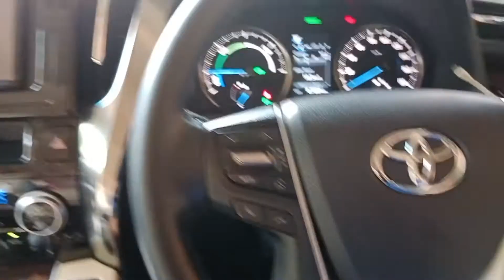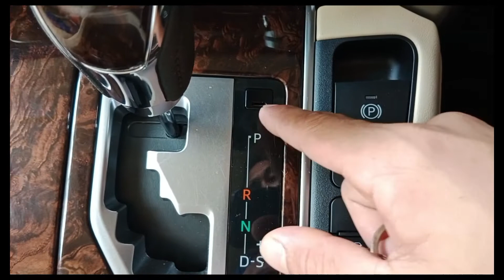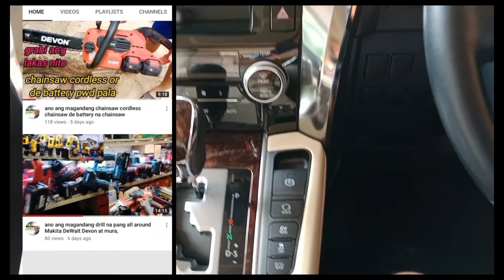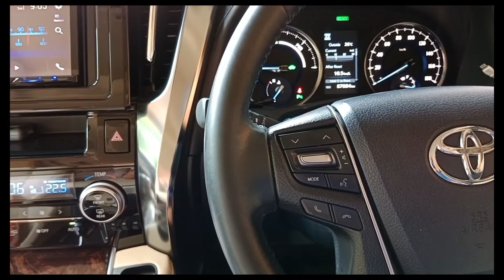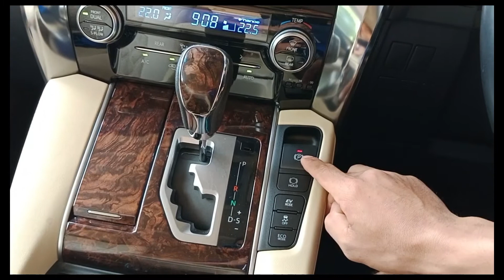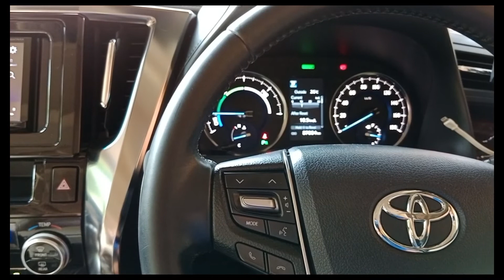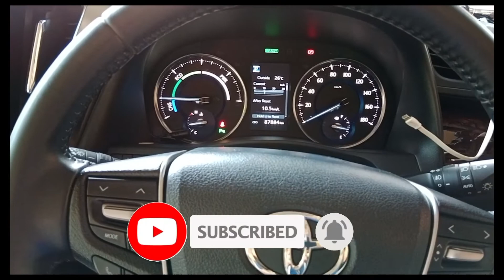paano ilipat ang shift gear Ng automatic transmission kahit nakapatay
joy vlog DIY
paano ilipat ang shift gears Ng automatic transmission kahit nakapatay ang engine
ganito lang kasimple ilipat ang shift gears Ng automatic transmission kahit nakapatay ang engine,at magalaga na malaman natin ito para Incase tumirik sa gitna alam natin ang ating gagawin